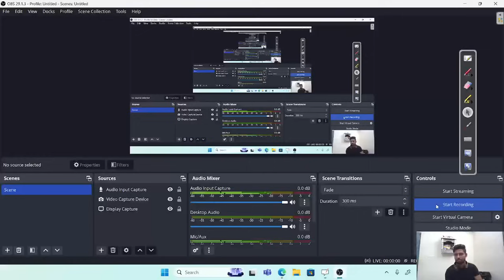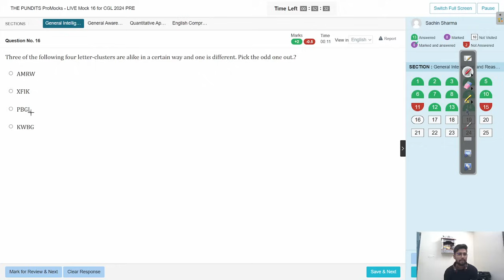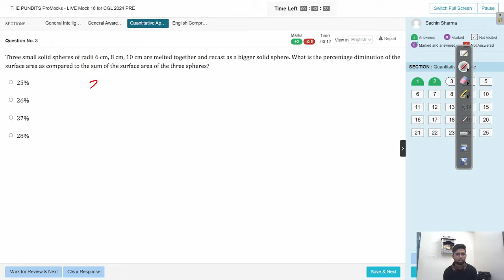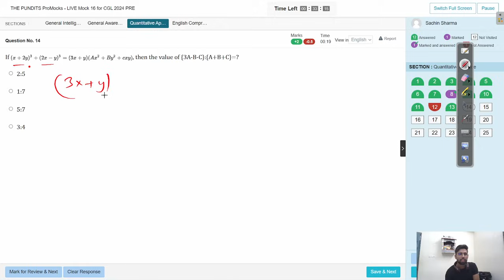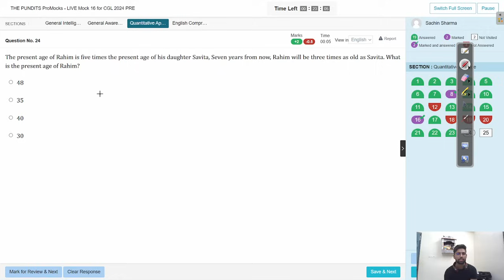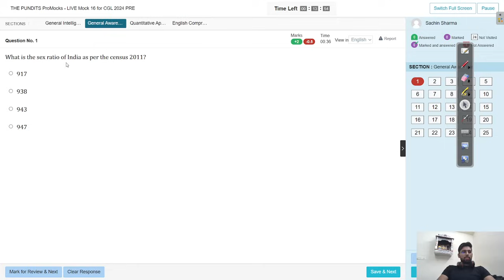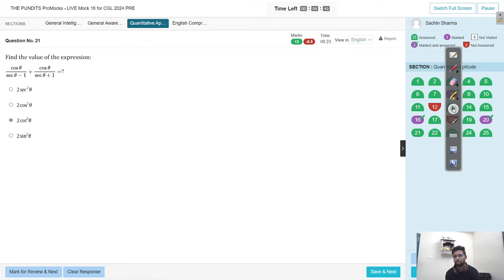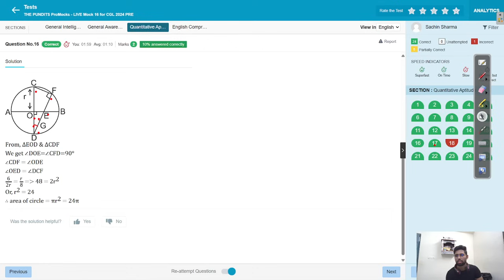🎯The Pundits CGL2024PRE MOCK TEST-16solutions📚✍️How to do analysis💯parmarssc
Testbook mock
mock solution
oliveboard mock test
oliveboard
oliveboard free mock test
oliveboard mock
oliveboard rrb mock
100% accuracy

0:00 INTRO
0:40 REASONING
20:29 MATHS
35:56 ENGLISH

Hello Guys !
In this video I have solved livemocktest of ssccgl of OLIVE BOARD oliveboard on 6 January 2024. I have tried to explain how to attempt the questions in mains exam, which questions to skip at first and which questions take more time to solve.

इस वीडियो में मैंने 6 January 2024 को ऑलिव बोर्ड ओलिवबोर्ड के ssccgl के लाइवमॉकटेस्ट को हल किया है। मैंने यह समझाने की कोशिश की है कि मुख्य परीक्षा में प्रश्नों को कैसे हल किया जाए, कौन से प्रश्नों को पहले छोड़ दिया जाए और किन प्रश्नों को हल करने में अधिक समय लगता है।